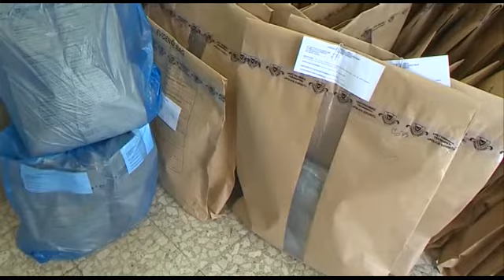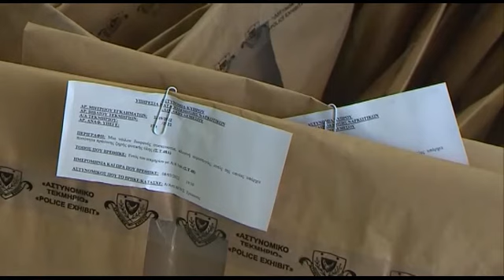Στο μικροσκόπιο άλλα δύο φορτία με ζωοτροφές που πωλήθηκαν στην κυπριακή αγορά